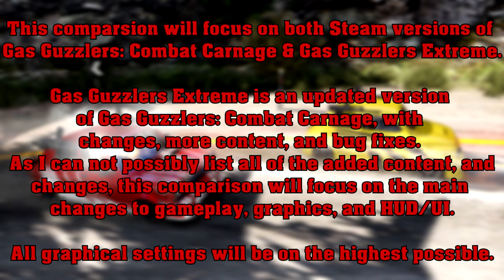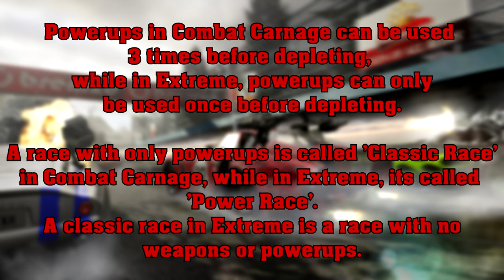Gas Guzzlers: Combat Carnage vs Gas Guzzlers Extreme Comparison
This comparison will focus on both Steam versions of Gas Guzzlers: Combat Carnage & Gas Guzzlers Extreme to compare things like changes, HUD/UI, and graphics.

0:00 General Information
0:36 HUD, UI, Graphics
4:32 Changes

If you want to know more about the changes, and content additions to Gas Guzzlers Extreme compared to the original, here is a link to a discussion that goes over these points.

You can also check out my review of Gas Guzzlers: Combat Carnage which also talks about some of these differences as well.

-Notes-
Q: Why didn't I list the content additions, and other changes in Gas Guzzlers Extreme?
A: When I was making this video, I originally was going to list all the changes, and content additions. However, this was taking way too long, and it was impossible to document all of it.

Q: Why didn't I list the price of the games in the video?
A: Well, since the prices would change over time, this video would become outdated. You can clearly see however that Gas Guzzlers: Combat Carnage is cheaper than Gas Guzzlers Extreme. Also too, the games can go on sale, so the price will usually change through out the year.

Q: Did I cherry pick the footage in the graphics section?
A: Yes, and no. I didn't not try to favor one game vs another, but I only selected clips where I saw a difference between both games.